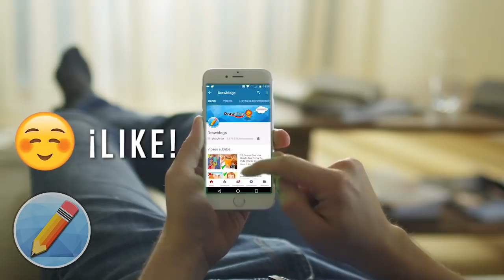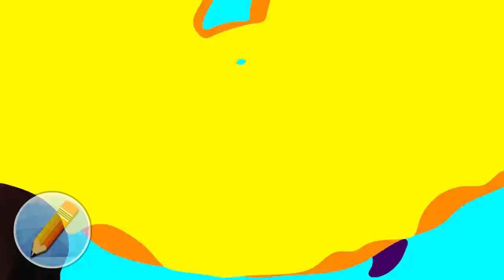7 Películas Antes y Después De Los Efectos Especiales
En este video veremos algunas increíbles escenas de películas que seguramente pensaste que eran reales: 7 Efectos visuales del Cine que Pensabas que Eran Reales. (Antes y despues de los efectos especiales en las peliculas)